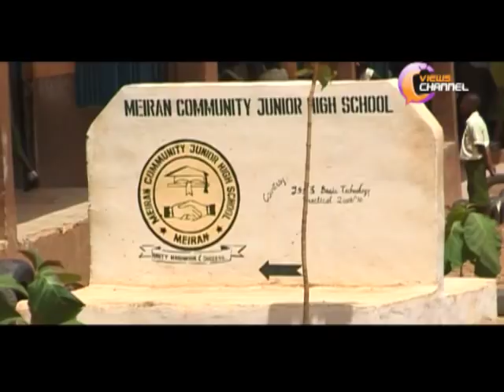life & times of dagrin Part 1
In Life there is time for everything, a time to be born and a time to die, a time to laugh and a time to cry. Barack O'Grin is no more but his Legacy lives forever.